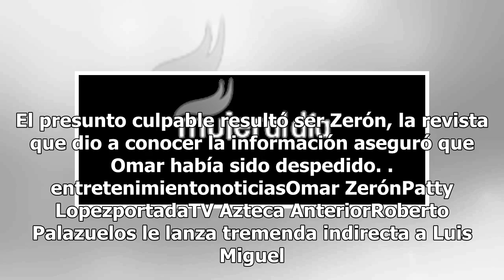Culpan a Omar Zerón de filtrar "pack" de Patty López de la Cerda, esto responde él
Por Alejandra Chavarría En Jun 26, 2018 Este fin de semana la aparición de la Selección Mexicana en la Copa del Mundo no fue la única que robó cámara, ya que en redes sociales se comenzó a hablar sobre fotos íntimas de Patty López de la Cerda, comentarista de Tv Azteca. Videos y fotografías comprome...